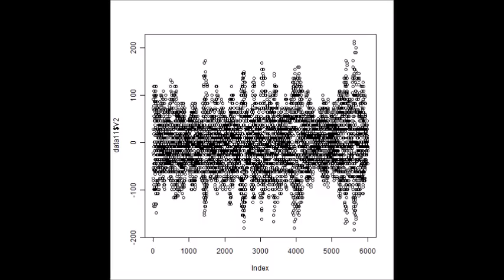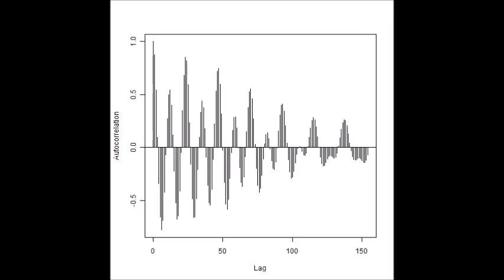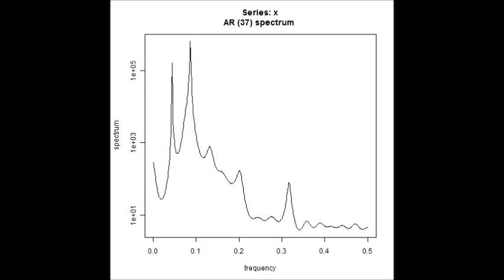スライドショー 超音波伝搬状態の‹測定・解析›（超音波テスター）